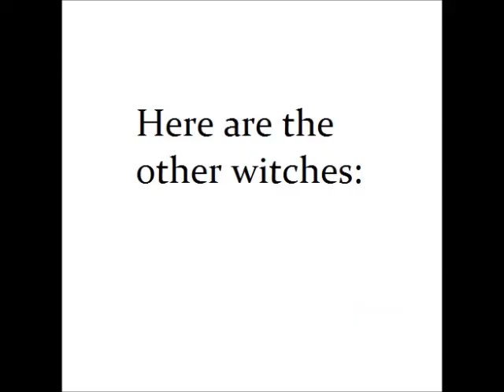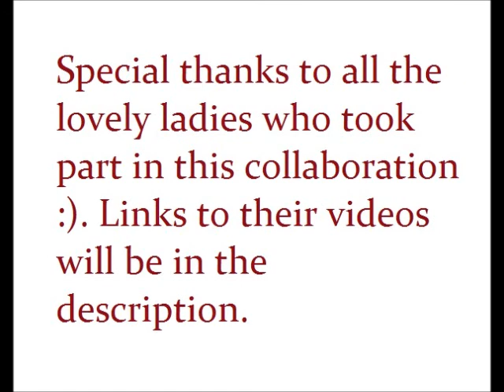Megaera Witch Tutorial- Five Witches for Hansel & Gretel Collaboration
This collaboration was inspired by the witches from the movie Hansel and Gretel. Check out the other talented ladies makeups. :D Thank you all so much for this fun collaboration and I hope to do more with you.

Make sure to check out their channels. They are so talented!